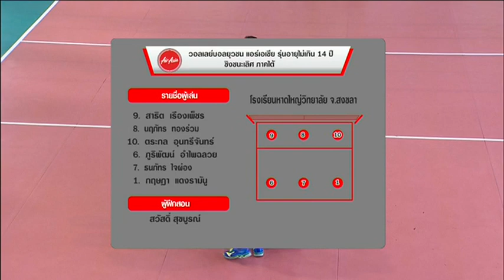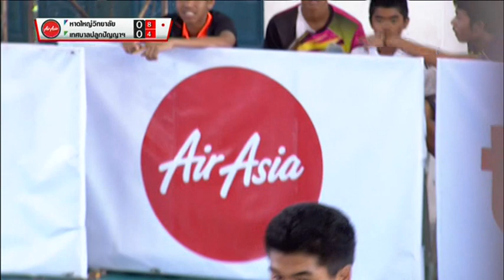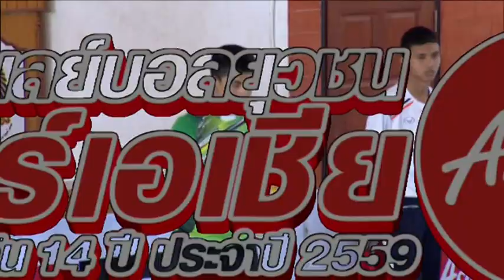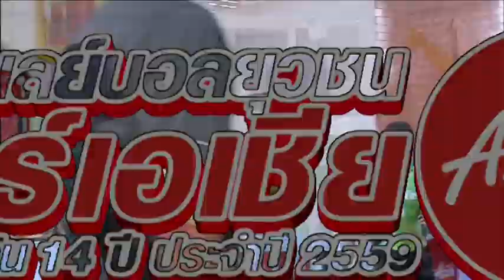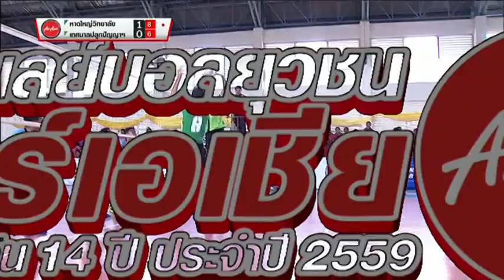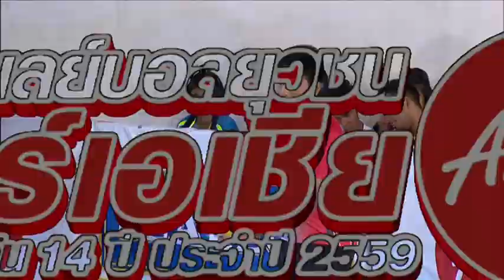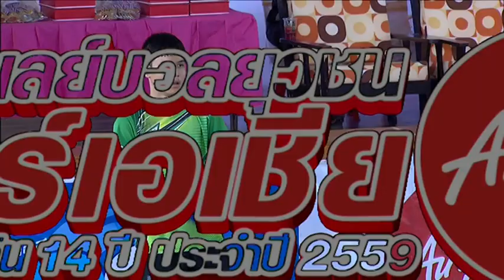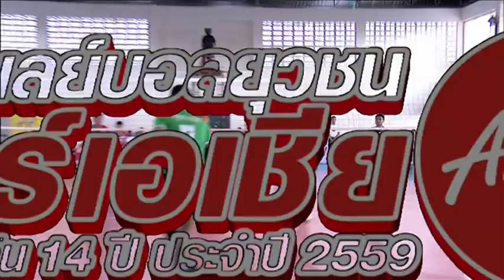FULL MATCH | วอลเลย์บอลยุวชนแอร์เอเชีย 2559 | ชิงชายภาคใต้ | หาดใหญ่วิทยาลัย - เทศบาลปลูกปัญญา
การแข่งขันวอลเลย์บอลยุวชน "แอร์เอเชีย" อายุไม่เกิน 14 ปี ชิงชนะเลิศแห่งประเทศไทย ครั้งที่ 4 (ปีที่ 26) ประจำปี 2559 รอบคัดภาคใต้ ชิงถ้วยประทานทูลกระหม่อมหญิงอุบลรัตนราชกัญญา สิริวัฒนาพรรณวดี ณ ยิมโรงเรียนราชประชานุเคราะห์ 42 สตูล จ.สตูล วันที่ 27 มกราคม 2560

โรงเรียนหาดใหญ่วิทยาลัย จ.สงขลา พบ โรงเรียนเทศบาลปลูกปัญญา ในพระอุปถัมภ์ฯ จ.ภูเก็ต

รายชื่อผู้เล่น 6 คนแรกของ หาดใหญ่วิทยาลัย : กฤษฎา แดงรามัน, ภูริพัฒน์ อำไพฉลวย, ธนภัทร ใจผ่อง, นฤภัทร ทองร่วม, สาธิต เรืองเพ็ชร, ตระกล อุนทรีจันทร์ ตัวรับอิสระ อับดลอาลี    แซ่ลี

รายชื่อผู้เล่น 6 คนแรกของ เทศบาลปลูกปัญญา : จิรันธนัน แสงจันทร์, พงศธร กังสังข์, เกริกพล เมืองมีศรี, วุฒิชัย บุญชู, เจนณรงค์ สิมตะมะ, เกียรติศักดิ์ จันทรโน ตัวรับอิสระ ศุภวิชญ์ ณ นคร

เกมการแข่งขันในนัดนี้ หาดใหญ่วิทยาลัย มีเกมรุกที่ยอดเยี่ยม และการต่อบอลที่แม่นยำ ขณะที่เทศบาลปลูกปัญญา กลับมีปัญหาในเรื่องของการเซตบอล และเกมรับ สุดท้ายพ่ายไป 0-3 เซต 12-25, 18-25, 16-25

ส่วนในประเภททีมหญิง
โรงเรียนเทศบาล 1 (เอ็งเสียงสามัคคี) จ.สงขลา ชนะ โรงเรียนสมานคุณวิทยาทาน จ.สงขลา 3-0 เซต 25-9, 25-20, 25-12

รางวัลนักกีฬายอดเยี่ยม
ทีมหญิง : ด.ญ. อภัสรา ยางทอง จากโรงเรียนเทศบาล 1 (เอ็งเสียงสามัคคี) จ.สงขลา
ทีมชาย : ด.ช. ตระกล อุนทรีจันทร์ จากโรงเรียนหาดใหญ่วิทยาลัย จ.สงขลา

รางวัลผู้ฝึกสอนยอดเยี่ยม
ทีมหญิง : นายพรชัย ผิวทองงาม จากโรงเรียนเทศบาล 1 (เอ็งเสียงสามัคคี) จ.สงขลา
ทีมชาย : นายสวัสดิ์ สุขบูรณ์ จากโรงเรียนหาดใหญ่วิทยาลัย จ.สงขลา

ทีมแชมป์ในประเภททีมชายและหญิงจะรับสิทธิ์ผ่านเข้าไปเล่นในรอบชิงชนะเลิศแห่งประเทศไทย ระหว่างวันที่ 17-23 กุมภาพันธ์ 2560 ณ โรงเรียนกรรณสูตศึกษาลัย จ.สุพรรณบุรี ส่วนสนามต่อไปจะทำการแข่งขันรอบคัดเลือกภาคกลางระหว่างวันที่ 1-7 ก.พ.60 ณ ยิมโรงเรียนอุลิตไพบูลย์ชนูปถัมภ์ จ.ชัยนาท